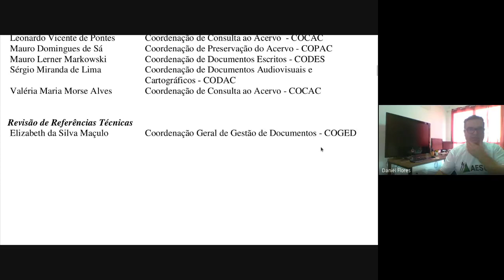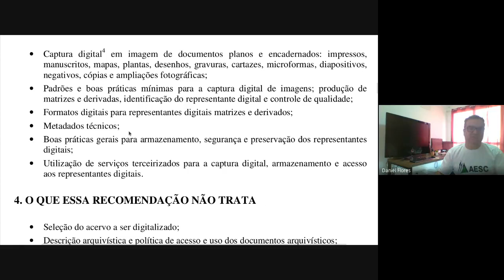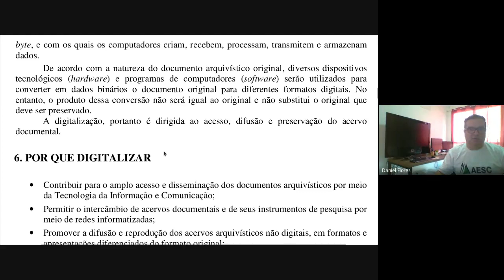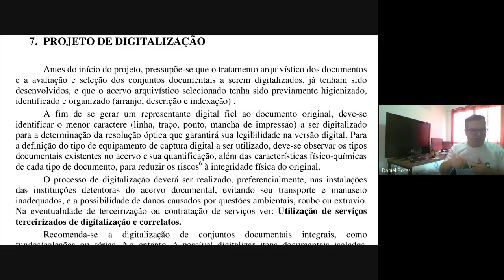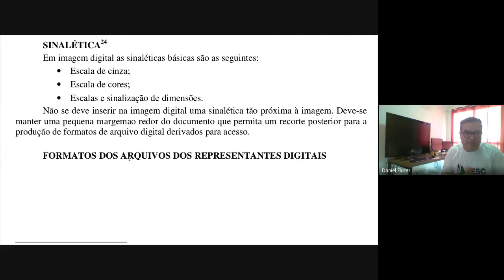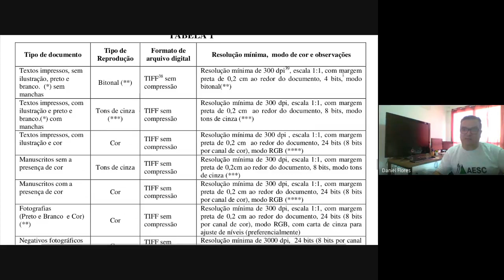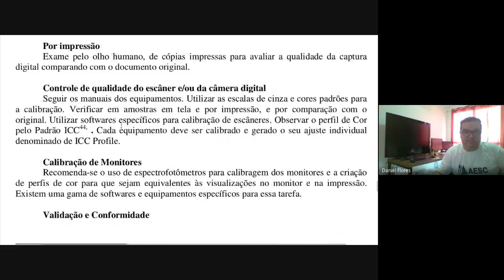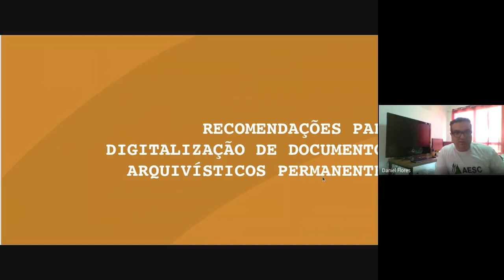Aula sobre as Recomendações para Digitalização de Documentos Arquivísticos Permanentes do Conarq/UFF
Aula do Prof. Daniel Flores, do Curso de Arquivologia da UFF, sobre as Recomendações para Digitalização de Documentos Arquivísticos Permanentes do Conarq, para a Disciplina de Reprodução de Documentos.

A discussão desta aula será feita no AVA Classroom.

O Conselho Nacional de Arquivos (Conarq), como uma das principais fontes de informação sobre arquivos, padrões e melhores práticas arquivísticas, vem produzindo e divulgando um amplo e significativo repertório de publicações técnicas, com o objetivo de disseminar conhecimento arquivístico. As publicações do Conarq são consideradas referência para a arquivologia em instituições públicas e privadas em território nacional e na América Latina.

Dentre os diversos documentos técnicos de seu site, destacamos hoje a publicação "Recomendações para digitalização de documentos arquivísticos permanentes" .

 Essas recomendações, aprovadas pela Resolução nº 31 do Conarq, visam auxiliar as instituições detentoras de acervos arquivísticos de valor permanente na concepção e execução de projetos e programas de digitalização.

 O Conarq é um órgão colegiado, vinculado ao Arquivo Nacional do Ministério da Justiça e Segurança Pública, que tem por finalidade definir a política nacional de arquivos públicos e privados, como órgão central de um Sistema Nacional de Arquivos, bem como exercer orientação normativa, visando à gestão documental e à proteção especial aos documentos de arquivo.